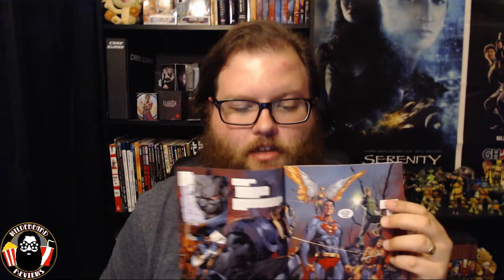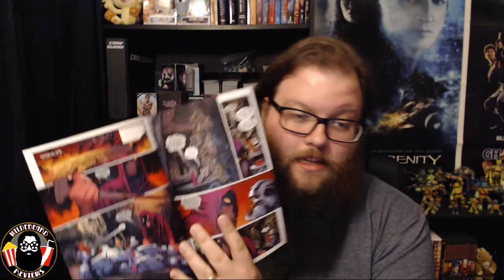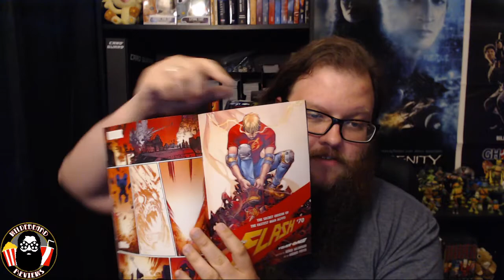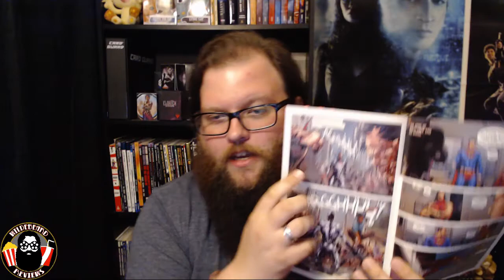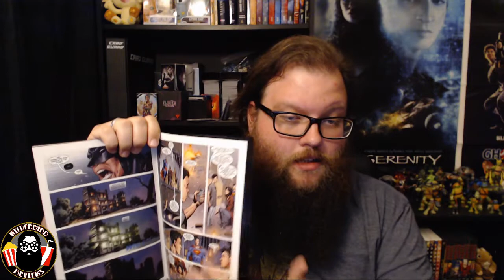DCeased #1 - Review ("Zombies" attack the DC Universe!)